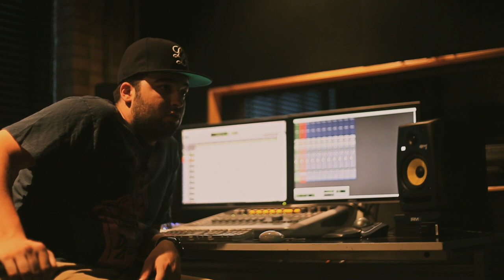SonReal & Rich Kidd - The Closers - Episode 1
"The Closers", a collab EP from SonReal & Rich Kidd drops October 16th, 2012 on Black Box Recordings. Follow this channel for all the video webisodes and updates.

Cinematographer: Mathew McGurk for Unknown Collective

Written and Performed by:
SonReal